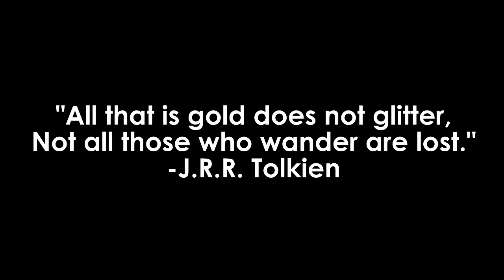Scholarship Submission (Scholarship Won!)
Parker Hoot's Submission for the Ambassadors Scholarship Foundation Travel Video Scholarship.

Credits:
Acting, Script, Voiceover:   Parker Hoots
Script, Acting:                     Sonnie Hoots
Filming, Editing:                  Nick Hoots
Stock Footage:                   Mxsmanic
Special Thanks:                  Avery, Zach, Tyler